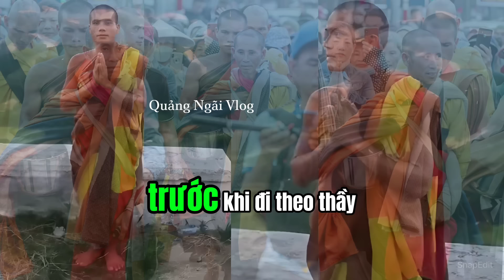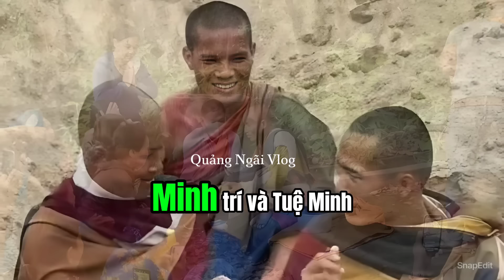Tiết lộ thân thế của Thầy TUỆ MINH || Thầy Thích Minh Tuệ Mới Nhất || Thầy Thích Minh Tuệ trực tiếp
Thầy Thích Minh Tuệ
Thầy Thích Minh Tuệ Mới Nhất
Thầy Thích Minh Tuệ trực tiếp
Thầy Thích Minh Tuệ Mới Nhất Trực Tiếp
Video sharing interesting things in life was accidentally captured by the camera
As you know, our life is never perfect. Because in fact, everyday mistakes happen every day that make the witness can't help but laugh at its absurdity and comedy.
In order to feel and learn from each other, so today we have compiled the silly and funny moments in life that the camera accidentally recorded.
Video chia sẻ những điều thú vị trong cuộc sống được camera vô tình quay lại
Như bạn đã biết , cuộc sống của chúng mình chẳng bao giờ hoàn hảo cả.Bởi trên thực tế vẫn diễn ra hằng ngày những sai lầm oái oăm khiến người chứng kiến không nhịn được cười bởi sự ngớ ngẩn và bi hài của nó.
Để cùng cảm nhận và rút kinh nghiệm, vì thế ngày hôm nay chúng mình đã tổng hợp lại những khoảnh khắc sai lầm ngớ ngẩn và hài hước trong cuộc sống mà camera vô tình ghi lại được.
Funny Dog
Funny Animal Videos
Funny Animal
Funny Animal Dance
Funny Animal Club
Funny And Cute Dog
Funny Anime
Funny Animation
Funny Dog Videos
Funny Shorts
Funny Video
Funny Moments In Football
Funny Moments
Funny Moments Of The Week
TikTok India
TikTok China
Fails Compilation
Funny Moments In Life
Fails Moments Of The Week
Incredible Moments Caught On Camera
Moments You Won't Regret Watching
Funny And Comedy Mometns In Athletics
Funniest WTF Moments In Sports History
Funny Moments In Woment's Sports
Most Expensive Fails
Funny Moments In Sports History
Mind Blowing Moments Caught On Camera
Funny Football
Highlight Football
Funny Peoples Life - Fails
Pranks And Amazing Stunts
Những tình huống hài hước nhất
Những tình huống khó đỡ nhất
Những tình huống camera ghi lại
Những sai lầm ngớ ngẩn nhất
Camera vô tình ghi lại những tình huống hài hước nhất
Camera vô tình quay lại những tình huống hài hước nhất
Funny People Doing Stupid Things
Cute People And Animals Doing Things
Bad Day At Work
Funny Fails
Fails Compilation
Những pha hài hước nhất thế giới
Stupid Fails
Funny Goals In Football History
Funny Gaming TV